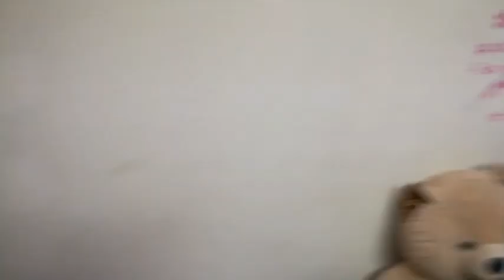Treasure hunt birthday | surprise gift | for HannaH